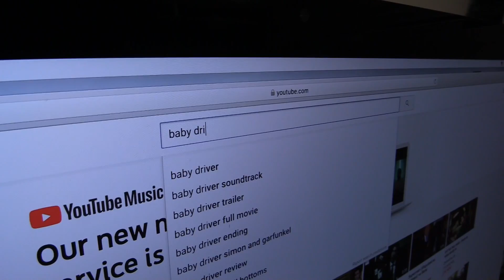April 2, 2019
This video is about April 2, 2019